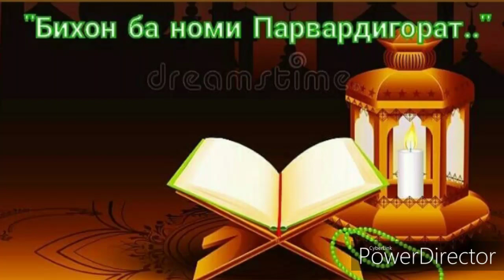ХАТМИ ҚУРЪОН ДАР СЕ ДАҚИҚА?